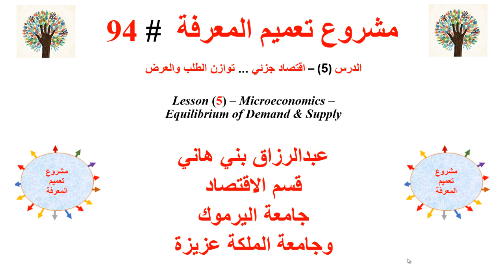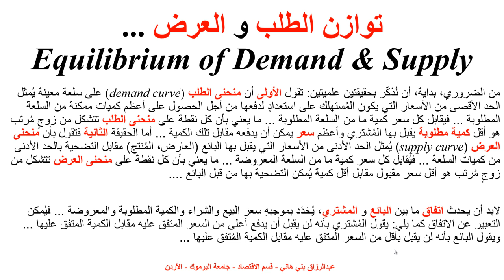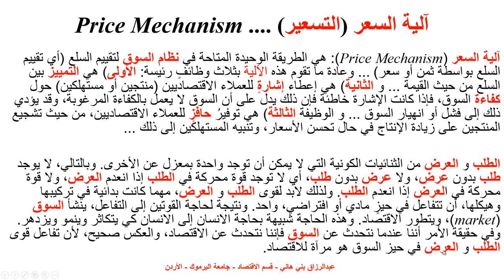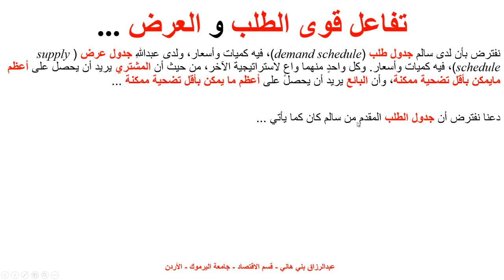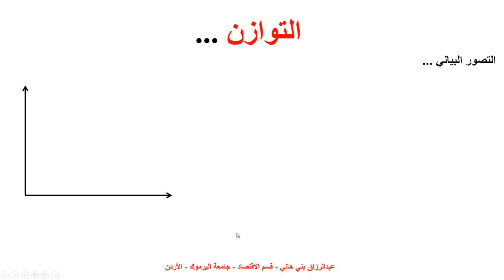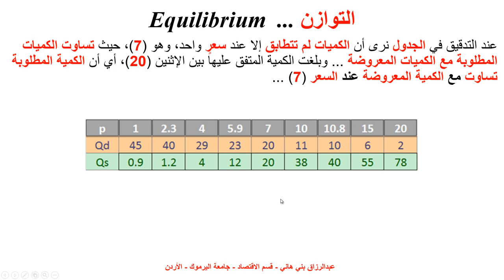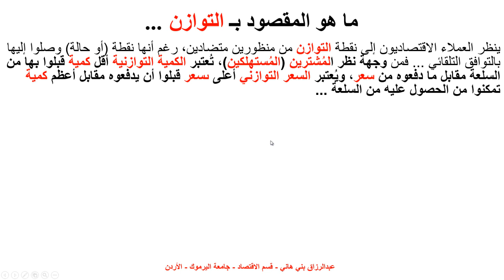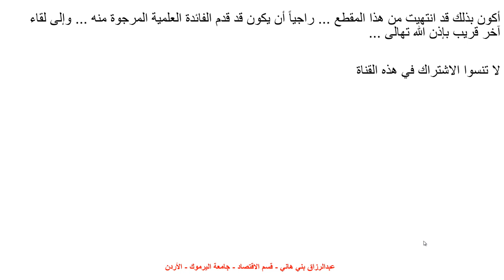اقتصاد جزئي توازن الطلب والعرض Microeconomics Equilibrium of Demand and Supply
يشرح هذا المقطع آلية السوق وتوازن الطلب مع العرض - عبدالرزاق بني هاني - جامعة اليرموك، وجامعة الملكة عزيزة